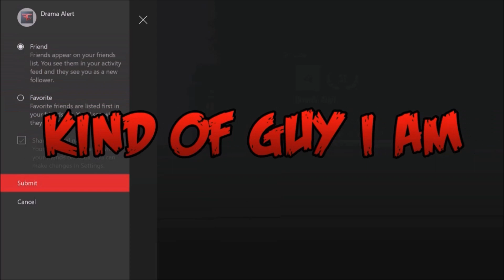Playing With DRAMA ALERT!!! | Rainbow Six Siege Funny Moments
I PLAYED WITH KEEM STAR! | Rainbow Six Siege Funny Moments
I KNOW THIS IS NOT THE REAL KEEMSTAR BUT. CLICKBATE XD
BEDLAM'S FIRST FUNNY MOMENTS VIDEO!
Cinch Gaming Code: BEDLAM
PEOPLE IN THIS VIDEO: KEEM STAR WAS IN THIS NO LIE. JK
Any Music Used In This Video Unless Said Otherwise Is Not Created By Me Nor Do I Take Ownership
Of The Music or Sound Effects, Thank You! ° ͜ʖ ͡°
BEDLAM HAS FALLEN AND CANT GET UP!
QUICK CALL LIFE ALERT ಠ_ಠ